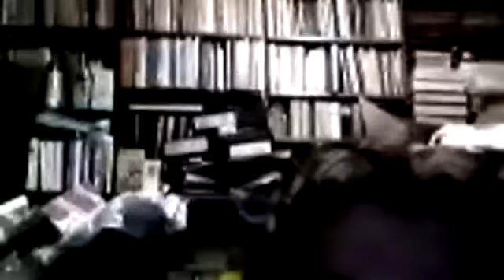Webinario 31/08 Gary